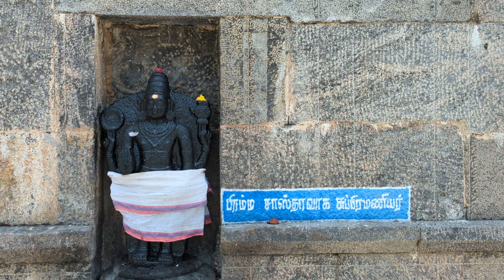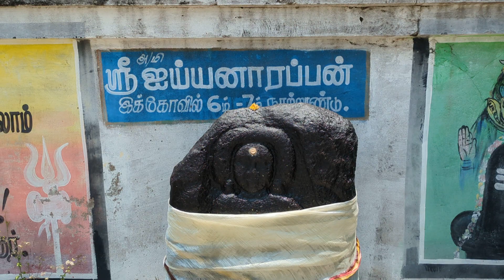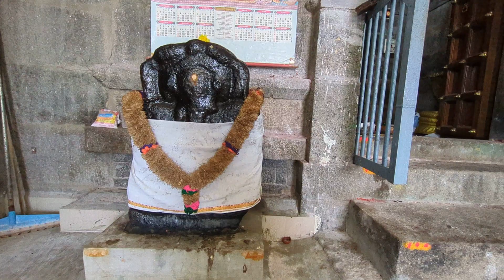akilandeswari sametha agastheeswarar temple, saaram